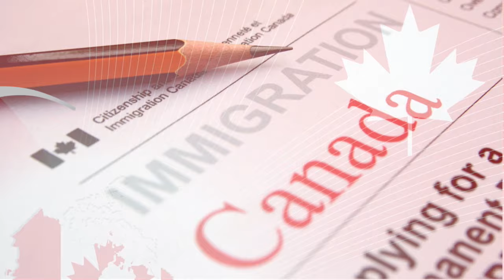FAQ - Bienvenido a Canadá - Febrero 6 2016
Respuestas a las preguntas de quienes empiezan su proceso para ir a Canadá